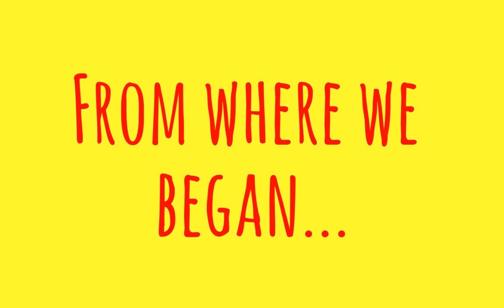20 SUBSCRIBERS - Whats new???